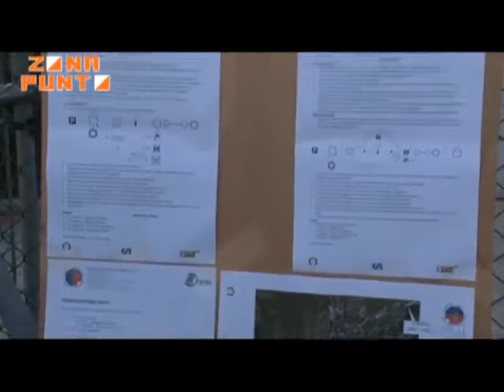Coppa Italia Corsa Orientamento 2013 - Servizio Punto Zero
Servizio P. Mutterle . Manuel Negrello e Christine Kirchlechner vincono la prima prova 2013